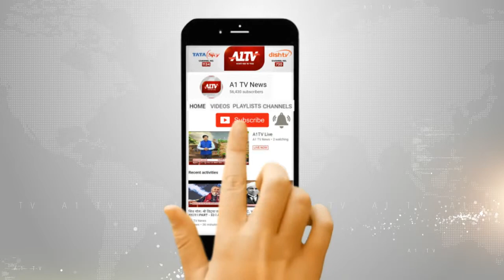पुलवामा में सुरक्षाबलों की आतंकियों से मुठभेड़ ,सेना ने 4 आतंकियों को किया ढेर